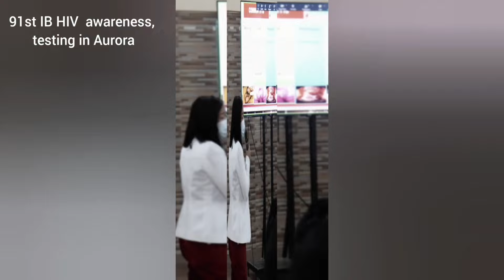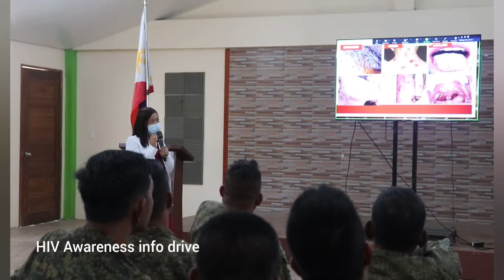91st IB underwent HIV awareness, testing in Aurora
In order to stay healthy, personnel of the Philippine Army’s 91st Infantry “Sinagtala” Battalion including the Civilian Armed Forces Geographical Unit (CAFGU) Active Auxiliary (CAA) underwent Human Immunodeficiency Virus (HIV) info drive and testing held at Laang Sibol Hall, Camp Jaime Bitong, Barangay Calabuanan, Baler, Aurora.

Lt. Col. Julito B. Recto, commander of 91st IB wants to ensure the health of the Sinagtala troopers, saying that through info drive awareness they will be educated to take care of their health.